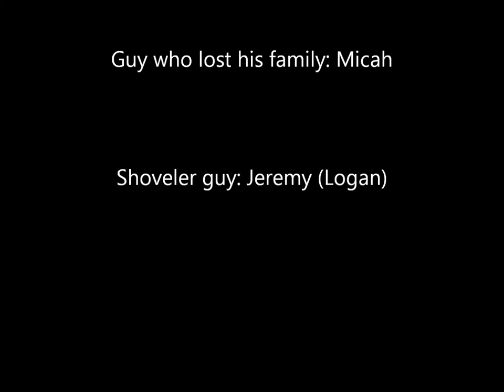Blizzard of 2007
bc, ab, and sk blizzard in 2007! this video was made for a science project!